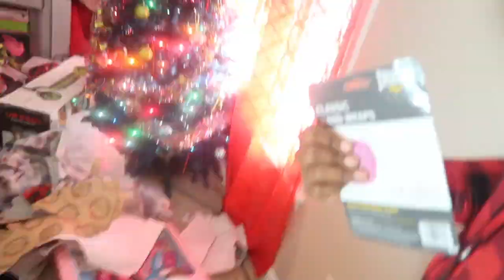SANTA GAVE LONNY COAL !! | THIS WENT BAD !!